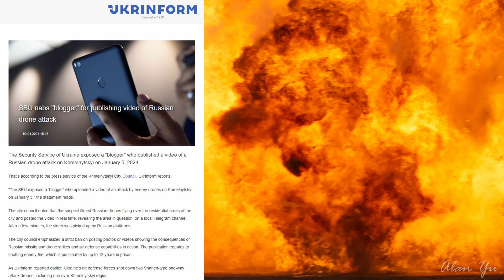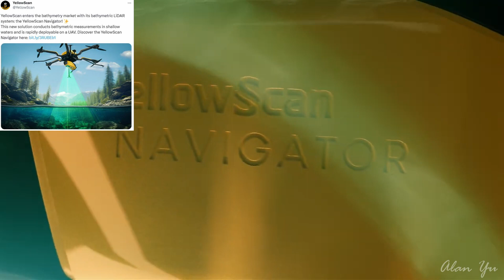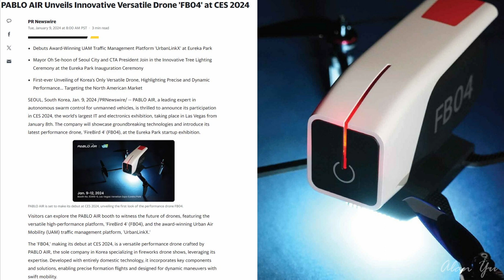Drone Attack Video Ban, RCMP Assaults Reporter Debate, Yellowscan And Pablo Air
-Blogger shows video of Russian drone attacks and gets the attention of the security service of Ukraine
-Caught on camera Rebel News reporter being accused of assault by the RCMP while asking the finance minister of Canada questions.  Police corruption?
-Yellowscan bathymetric LiDAR and Pablo Air at CES 2024 items
-Thermal video of sky
-Drone video of sky and buildings

0:00 Intro And Weather
0:11 Drone Video Ban
2:06 RCMP VS Rebel News
6:59 CES 2024
8:43 Wildlife and Thermal
9:51 Drone Video